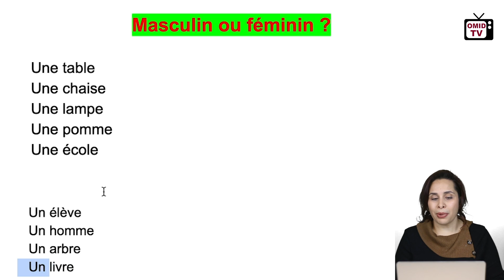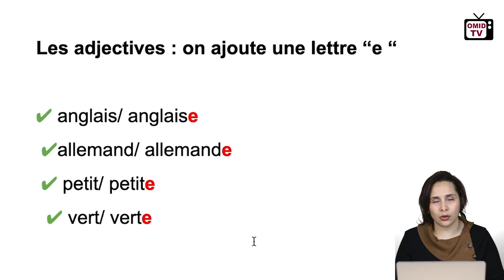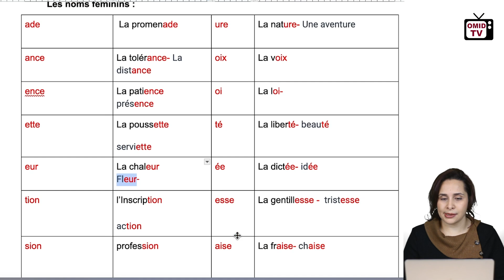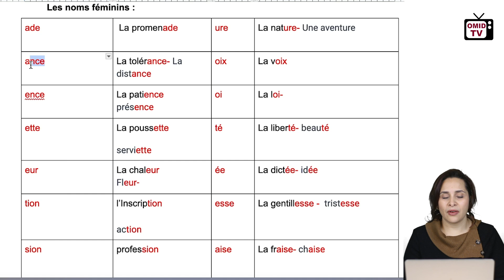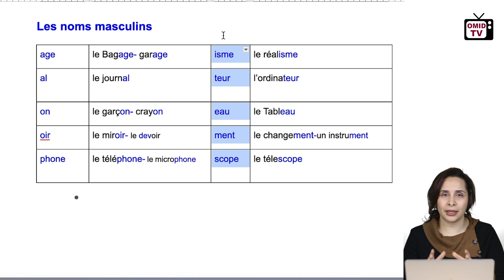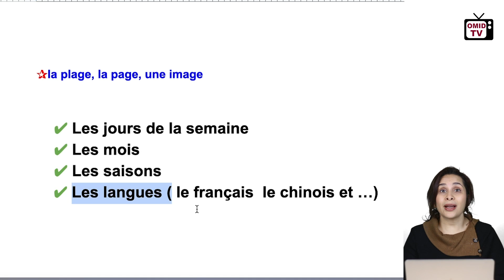آموزش فرانسه/ سطح آ یک/ درس پانزدهم: اسامی مذکر و مونث